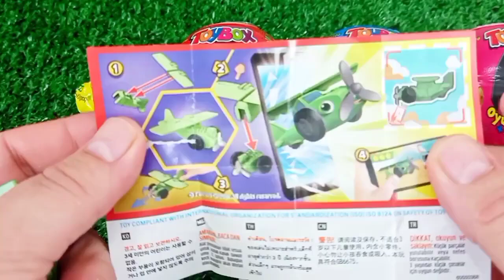Satisfying, Candy Unboxing video, Asmr Lollipops and Sweets ASMR Opening - Yummy Rainbow Lollipop